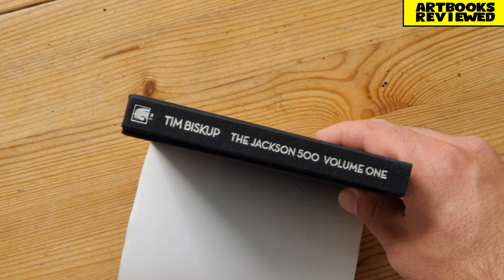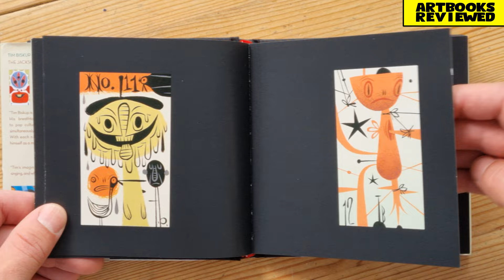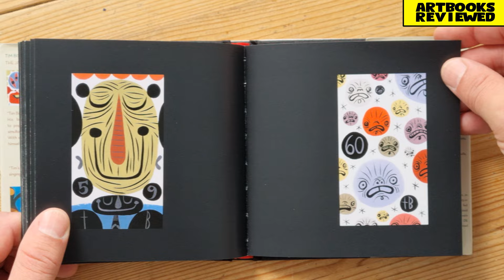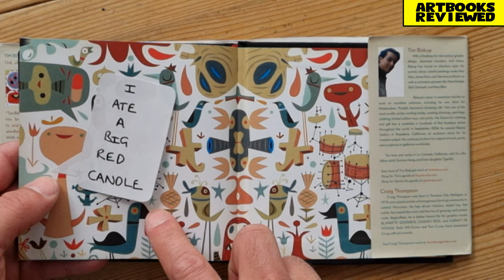Tim Biskup The Jackson 500 Volume One Art Collection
A collection of tiny paintings by Tim Biskup reproduced at actual size and offered in this hardcover mini artbook! Published by Dark Horse Books. ISBN = 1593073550